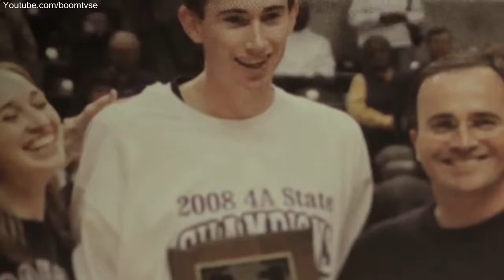Gordon Hayward - Intense Workout & Practice Mix - Boom Tivi